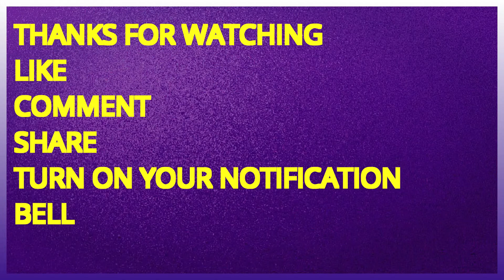Mai TT is afraid of snakes but her kids are not😂😂